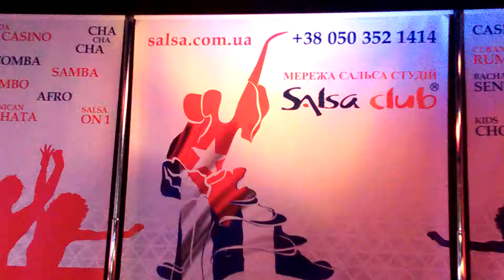Salsa Open Air in Poshtova Ploshad